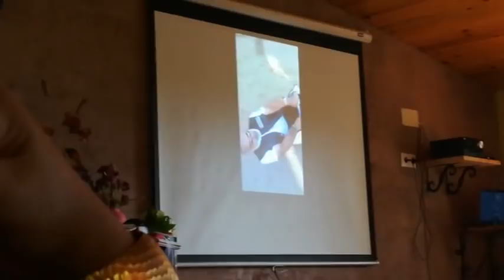Boda de Ana y Jorge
Y se casaron Ana y Jorge. Día espectacular y muy emotivo con ruta incluida.